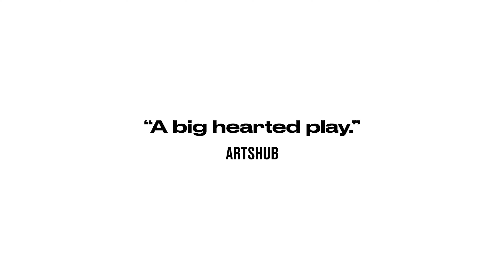What we love about Così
Hear what the cast of Così love about this heart-warming, laugh-out-loud Aussie comedy classic.

1 Nov - 14 Dec
Sydney Opera House